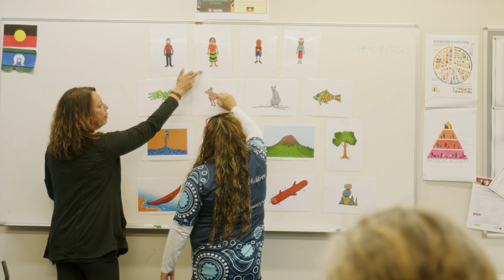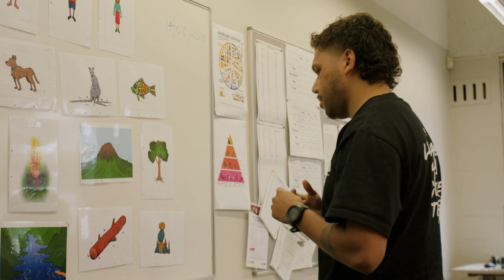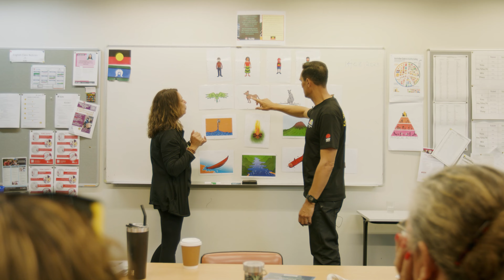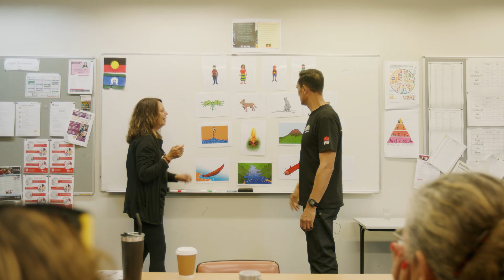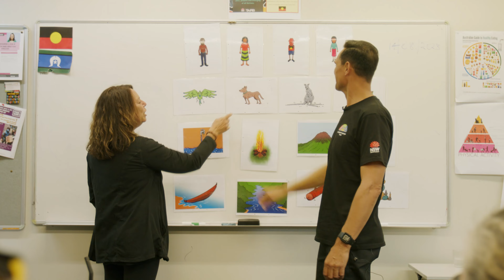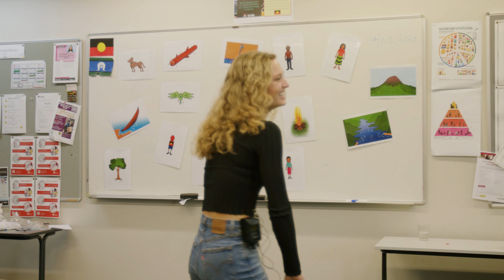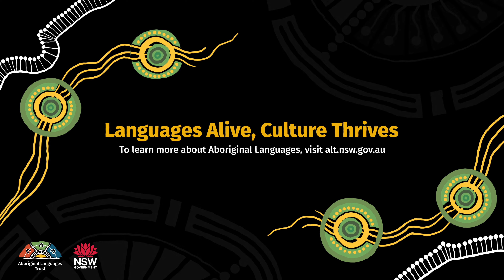Language Journeys: Gathang Lesson with Andy Saunders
Wiyabu! That’s hello in Gathang.

Take a glimpse as Andy Saunders heads back to Biripi Country in Taree, NSW and takes a Language lesson in Gathang Language.

Join us as we celebrate and raise awareness for Aboriginal Languages like Gathang in the lead up to NSW Aboriginal Languages Week, 22-29 October 2023.